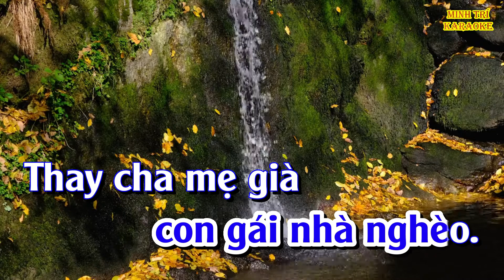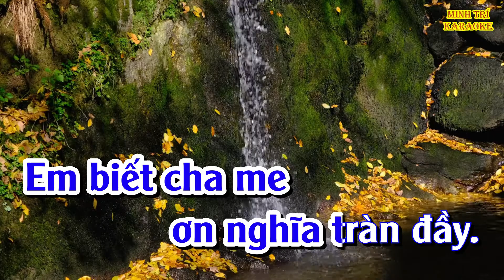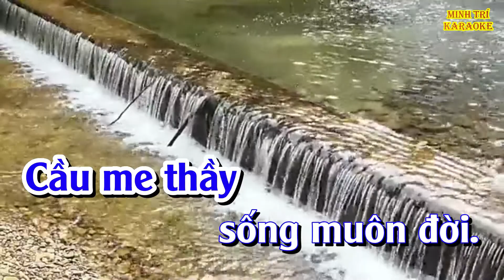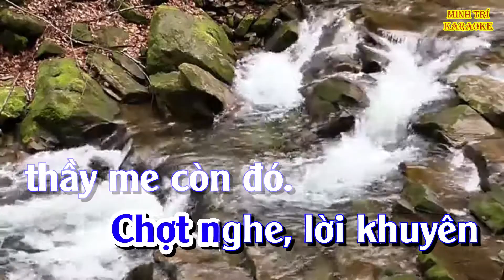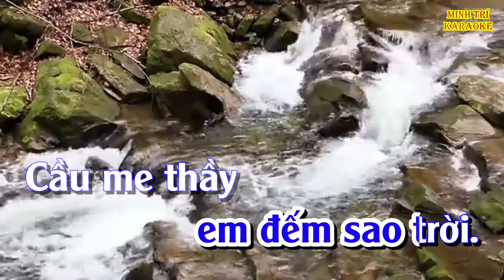[KARAOKE] GÁI NHÀ NGHÈO | Tone nam | Nhạc sống beat chuẩn dễ hát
Bài hát: GÁI NHÀ NGHÈO
Sáng tác: Cô Phượng
Thể loại: Karaoke
Video này là video Karaoke bài hát GÁI NHÀ NGHÈO - Tone nam